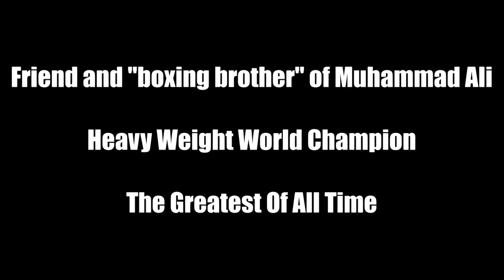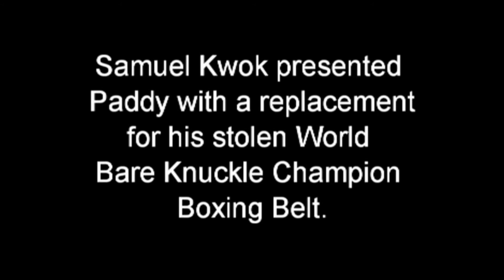Paddy Monaghan Bare Knuckle World Champion Tribute To Samuel Kwok